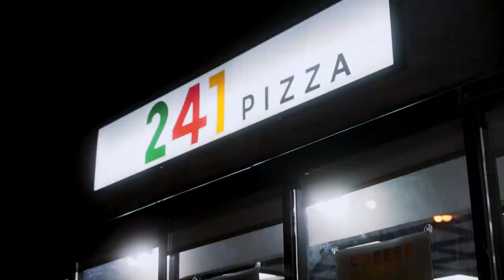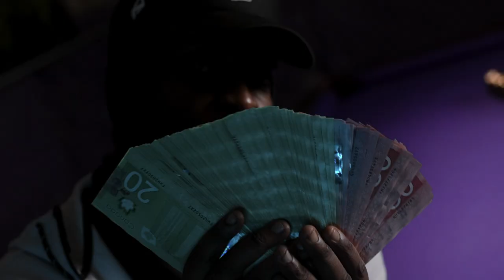Franchize - Flour (Official Music Video)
'Winter Baby' Mixtape - 01/22/22

Kraft, Mr Noodles and Michelina's
Now it’s shrimp, steak and the lobster
The pressure made us
Member keeping 100's
Pray for better days
We was young and all broke
Swear was better days
Member cutting OT, I was making up excuses
Say I’m cotch at my dawgs
Was really getting to it
Yeah
They say they love me but they’ll leave you in seconds
Trust everybody, your in a ditch or depression

I was blind, I learned my lesson
Came with time
I cut all the stressing
I ain’t one to cut the work
they gon forward back for the seconds
I be up powing down all my extras
Shorty pop em like they mentos
I be riding dirty
Rock and roll
Doing road
Heavy metal
Everyday it be a hit or miss
Money never coming out only in
Ask father God for forgiveness
Since a lil kid surrounded by sin
Fish scale this ain’t no lil boat
Good thru the drought don’t go thru no slope
Get like 2-3 knock the price on the zone
Only 2 seat just be me and hoe
They try to throw dirt on my name
It doesn’t work
Cuz they product ain’t be loud enough
I remember I was getting no calls
Now my phone go Geronimo
My program running like the beep test
He can’t run from the beam he goner
I be up in the morning Alonzo
Post up on the block Biz Biyombo
You ain’t getting 2 it
How you talking to me
Who you be better then
Ya Phone not booming why you pillow talking
The same nigga they be pocket watching
You ain’t want this rocket bang this shit a launch ya
When you got bag
You ain’t 10 toes I ain’t want nothing from ya
Ya not comin C.O.D.
Got nothing for ya
Diss the gang
Some coming for ya

Member keeping 100s
She say she loves me but she’ll leave me in seconds

Kraft, Mr Noddles and Michelina's